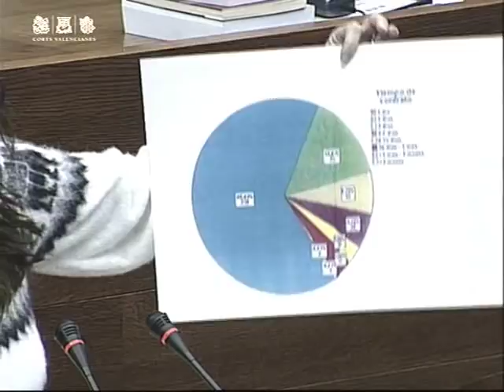Mónica Oltra - Clientelisme, nepotisme i enxufisme en contractacions Sanitat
Mónica Oltra (Compromís) reclama una comissió d'investigació sobre les irregularitats en les contractacions de la Conselleria de Sanitat. La majoria absoluta del PP ho rebutjà. 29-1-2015 Ple Corts.